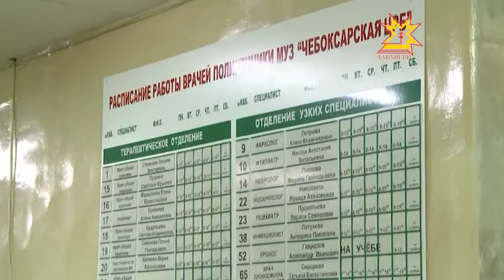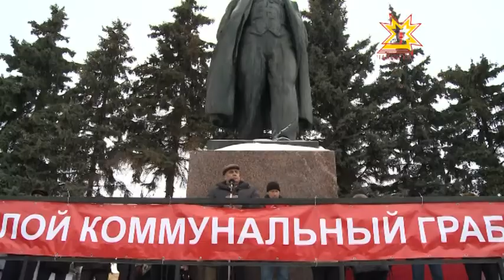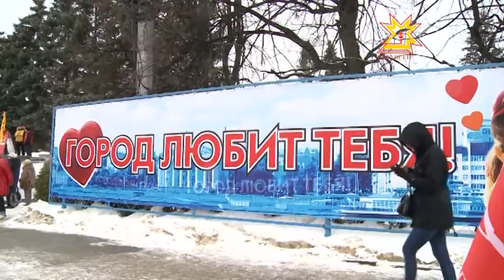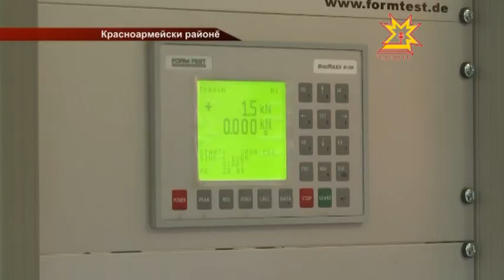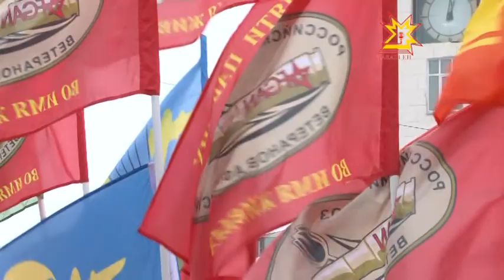Республика Информаци Кăларăмĕ 24.02.2015 дневной выпуск